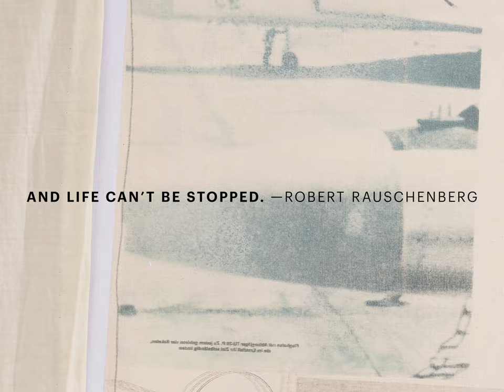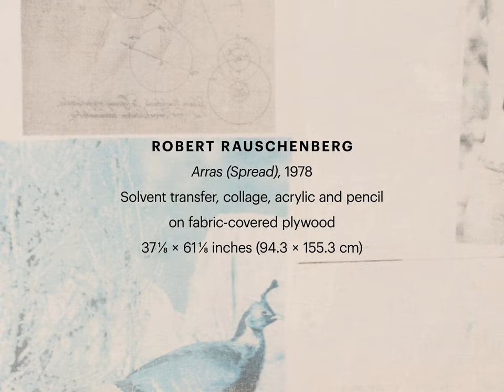Art Basel 2020 | Robert Rauschenberg, "Arras (Spread)" (1978)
Art Basel, June 2020

"I want my paintings to be reflections of life and life can’t be stopped."

—Robert Rauschenberg

Robert Rauschenberg’s work from the late 1970s reflected his renewed interest in the methods and imagery of his early Combine, silkscreen, and solvent-transfer works from the 1950s and ‘60s. His Spreads series emerged in 1976 after the Smithsonian Institution in Washington, DC, honored Rauschenberg with his largest retrospective up to that point on the occasion of the Bicentennial of American independence. The series title Spread suggests both a stretch of land and a fabric covering (as in a bedspread), as well as the two-page spread of a newspaper. Combining found objects, textiles, painting, and transferred images, the expansive Spreads reflect the artist’s love of wordplay that parallels the shifting signification in his deployment of materials and images in his work.

With a title derived from the prized decorative tapestries woven in Arras, France, during the 14th and 15th centuries, "Arras (Spread)," (1978) partakes both of the materiality of textiles and their rich pictorial tradition. The largest element is an off-white piece of fabric that hangs across the work to the right of the compositional center; its slackness contrasts with the tautly stretched canvas and its blankness diverges from the heterogeneous imagery that surrounds it. Above this fabric is a long, wavering brushstroke in red, while hand-drawn pencil lines circumscribe it, demarcating its form and casting into relief the distinction between the fabric’s physicality and the painted and drawn form. Flanking the textile is a multiplicity of imagery from magazines and other printed sources, transferred to the canvas using a chemical solvent—a technique the artist first developed in 1958. Featuring images of a quail, a jackal, a University of Notre Dame football player sporting 13 on his jersey, a Soviet fighter jet on the runway, and various circular motifs, "Arras (Spread)" exemplifies the eclecticism and inventive spirit that Rauschenberg brought to his artmaking.

Proceeds from the sale of "Arras (Spread)" will go directly to supporting Swiss Institute's exhibitions, public programs, as well as its ever-expanding education and community engagement initiatives in New York's East Village. As a small yet influential center for contemporary art that is open to the public free-of-charge, Swiss Institute provides not only an international platform for today's most dynamic artistic minds, it also functions as a forum for local audiences to explore contemporary culture's most vital questions.